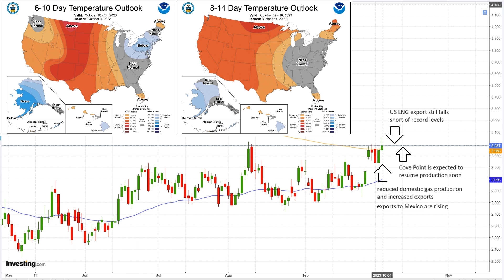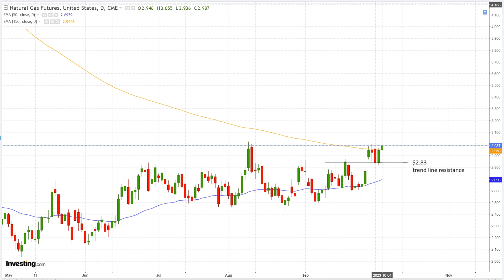Natural Gas Analysis and Forecast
In the first half of 2023, the US achieved an unprecedented record in natural gas exports, primarily driven by a substantial increase in LNG deliveries.

❤️Support with YouTube Super Thanks